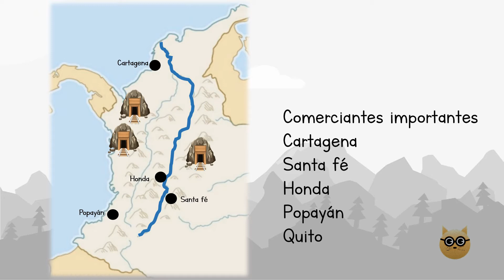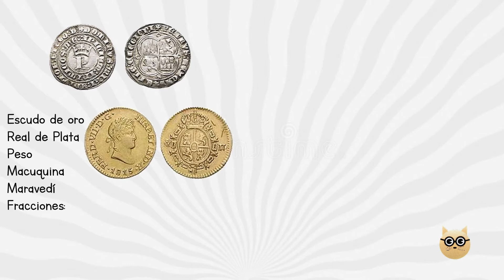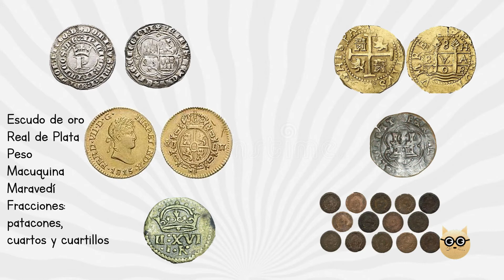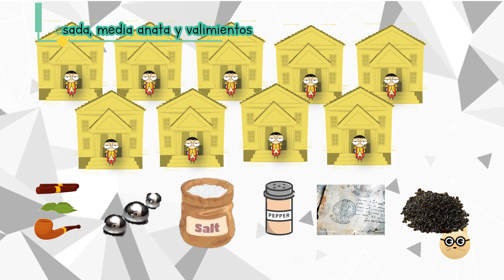ECONOMÍA . NUEVA GRANADA. Régimen minero. Comercio interno. Manufactura. Impuestos. monetario.